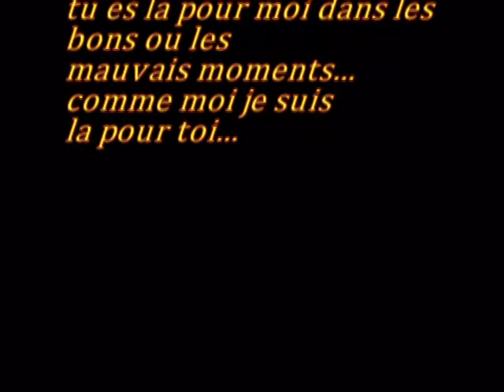nous 2...euh... nous 3 ^^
2 fans de yohan demont qui se lient d'amitie sa fait quoi? bin regardez en images ^^